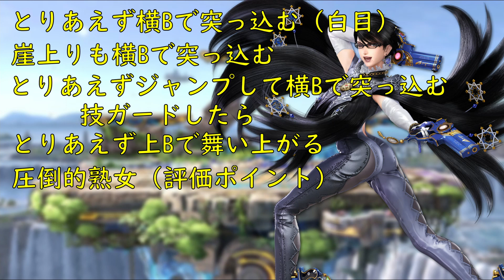相手に使われると最強キャラに見えるけど自分で使うと全然勝てないキャラ5選【スマブラSP】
というか全キャラ最強に見える。
ジョーカー以外。

BGM　DOVA様